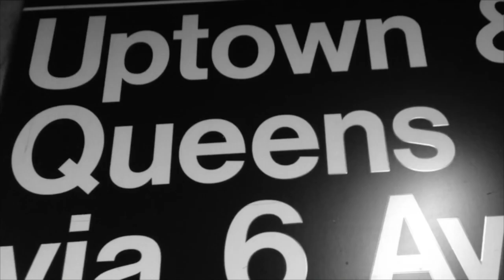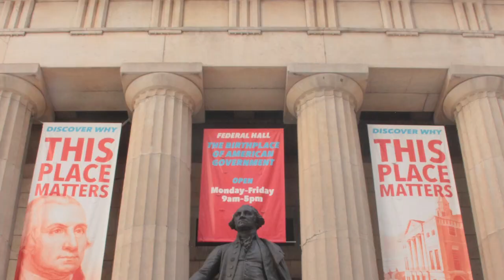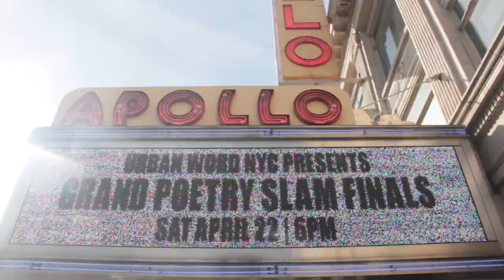Inspire The Fire Takes New York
Inspire the Fire, a non profit organization that serves 400 youth in Charlotte NC through talent developement and life coaching takes a group of students to New York for Spring Break.  Most students experienced NYC for the first time.  Here is a small vlog of their experience.